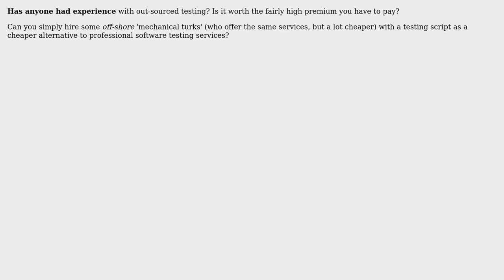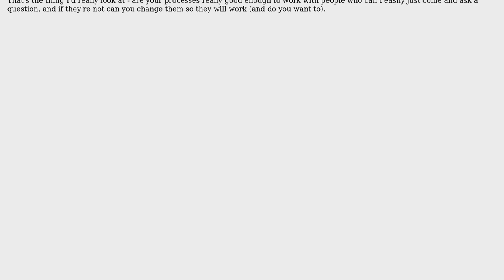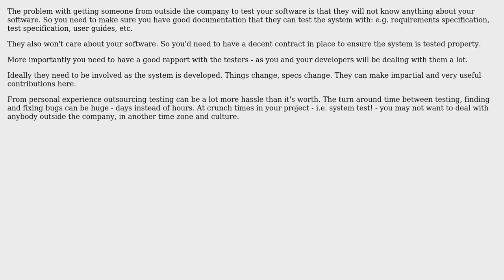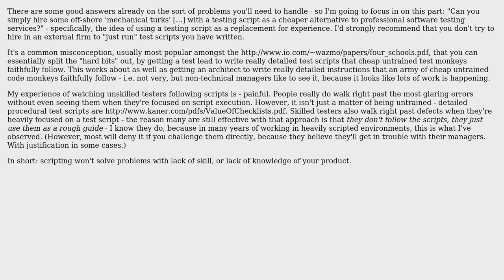Software Engineering: What are your experiences with off-shore or outsourced testing?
With thanks & praise to God, and with thanks to the many people who have made this project possible! | Content (except music & images) licensed under CC BY-SA | Music | Images & others | With thanks to user testerab user Jon Hopkins user Conor user Chris S and the Stack Exchange Network Trademarks are property of their respective owners. You are responsible for your own actions.